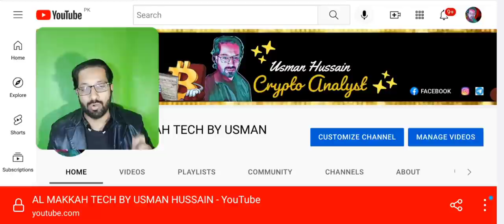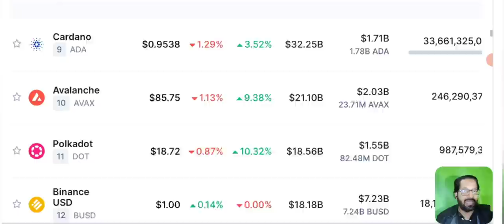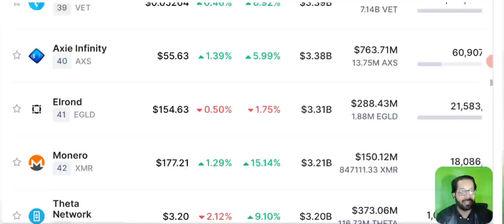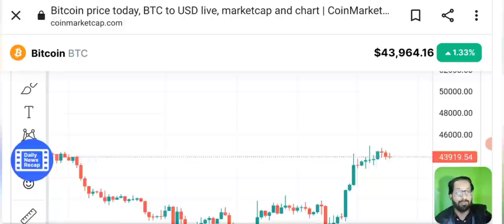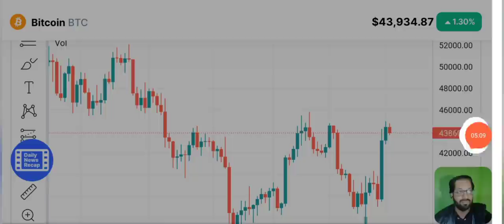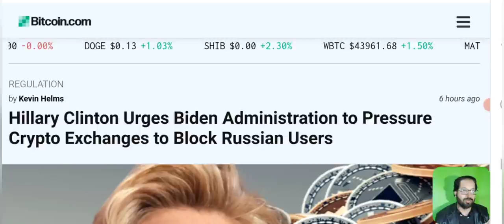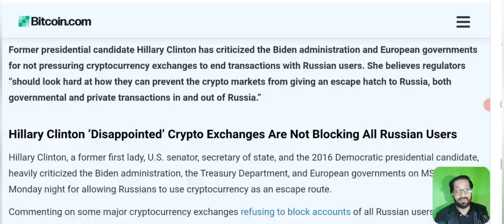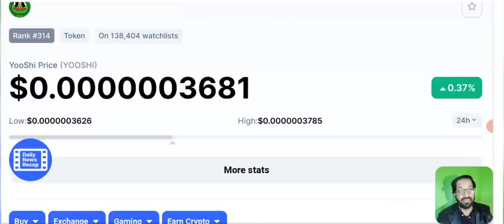Crypto News Today: NEXT MOVE OF CRYPTO MARKET ( BTC-ETH-YOOSHI)